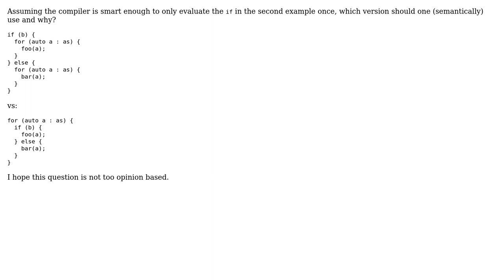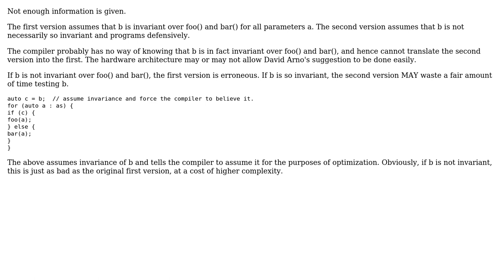Software Engineering: If of loops or loop with if (3 Solutions!!)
Software Engineering: If of loops or loop with if

With thanks & praise to God, and with thanks to the many people who have made this project possible! | Content (except music & images) licensed under CC BY-SA | Music | Images & others | With thanks to user user695652 user John R. Strohm user David Arno user Arthur Hv and the Stack Exchange Network Trademarks are property of their respective owners. You are responsible for your own actions.